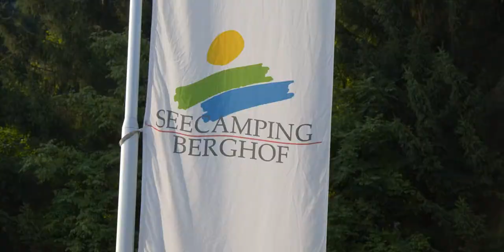Seecamping Berghof, Villach-Landskron, Ossiacher See, Kärnten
Direkt am malerischen Südufer des Ossiacher Sees liegt der top ausgestattete Seecamping Berghof. Genießen Sie traumhafte Tage zwischen Gerlitzen und Ossiacher Tauern beim Baden, Wandern und Relaxen. Unser Sportbereich bietet auf 5 ha neben allen Arten von Wassersport einen Fußballplatz, Tennisplätze, Beachvolleyball, Pit-Pat und Minigolf. Für unsere kleinen Gäste bieten wir in drei Spielbereichen alles, was das Herz der Berghof-Kids begehrt. Der Topi-Club sorgt für ein spannendes Programm, auch wenn das Wetter mal ausnahmsweise nicht so toll ist.

Ganz neu ist der Spielplatz Fittich und Wittich-Land, das Heim unserer Waldkobolde. Natürlich bietet der Berghof auch für die „Großen“ ein abwechslungsreiches Programm. Geführte Wanderungen, Radtouren, Sport, Ausflüge und verschiedenste Veranstaltungen lassen keine Langeweile aufkommen.

Nach einem erlebnisreichen Tag lockt das Berghof Restaurant mit seiner umfangreichen Speisekarte oder ein saftiges Steak für den Grill aus dem platzeigenen Spar-Supermarkt. Familie Ertl-Hartinger und das Berghof-Team freuen sich auf Ihren Besuch!